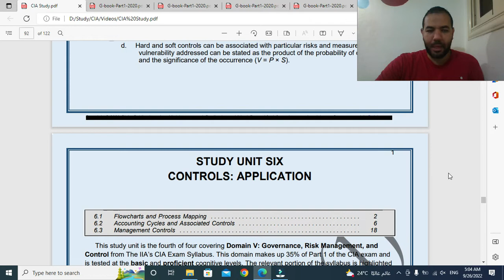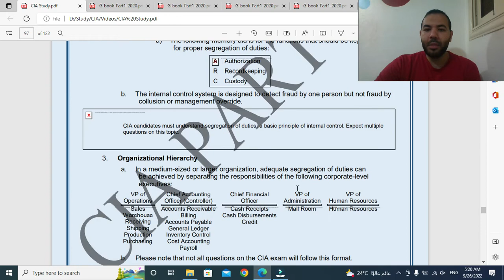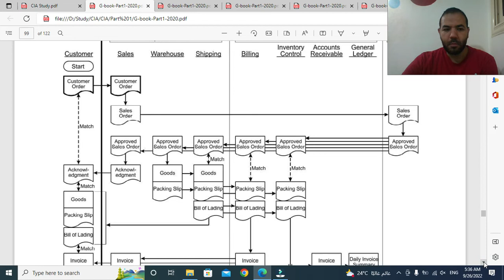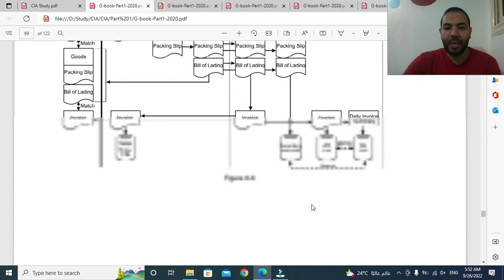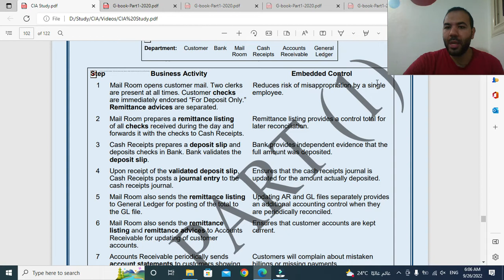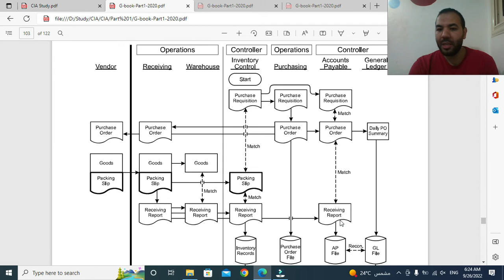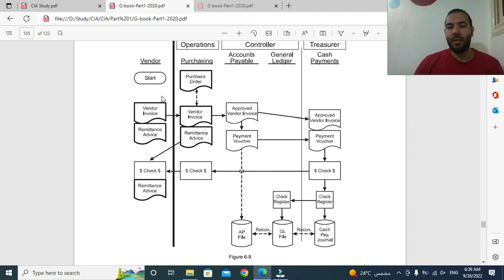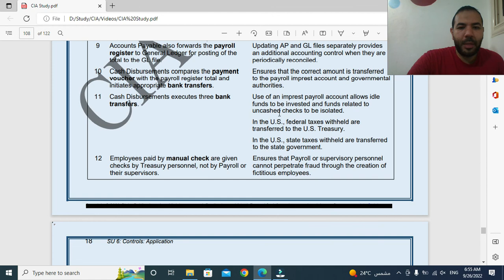Ibrahim Hassan CIA part 1 -lec 19- unit 6